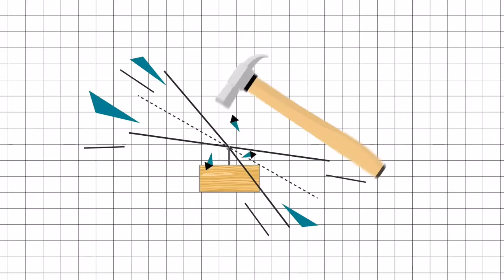🇵🇭 PRESIDENTIAL MUSEUM AND LIBRARY - Malacañang Palace - Watercolor Painting | Arya Sarte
TITLE: PRESIDENTIAL MUSEUM AND LIBRARY - Malacañang Palace - Watercolor Painting | Arya Sarte

Malacañang Palace is the official residence and principal workplace of the President of the Philippines. It is located in old Manila district of San Miguel, and is commonly associated with Mendiola Street. The term Malacañang is often used as a metonym for the president and his advisers.